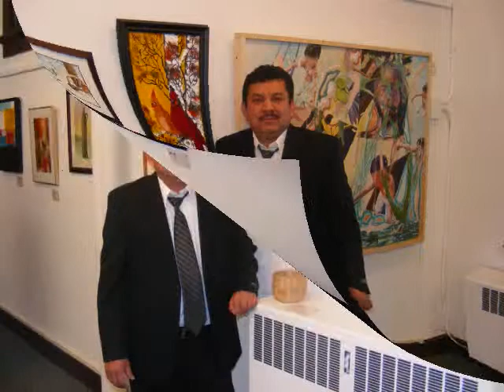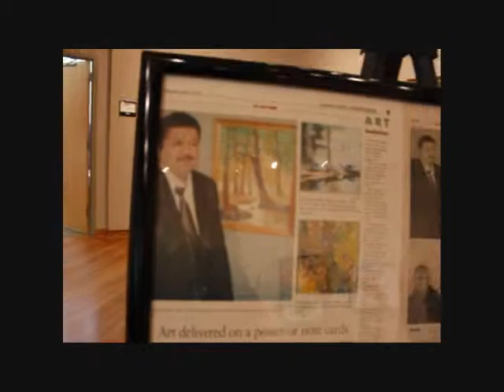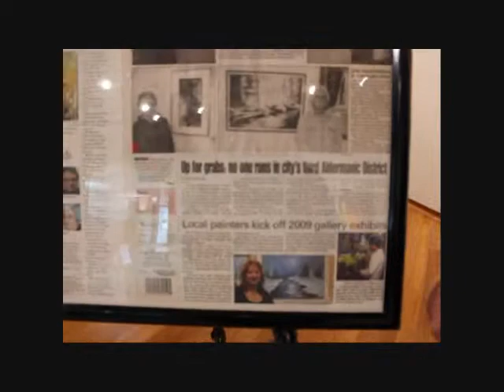Enrique's Youtube 0001